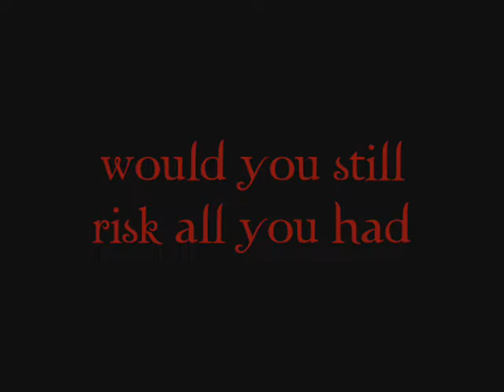New Moon Trailer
This is my first move EVER so be kind!!! Forbidden to remember, terrified to forget. I absolutly love anything to do with the twilight saga so i was watching fan made trailers for new moon and i was inspired!